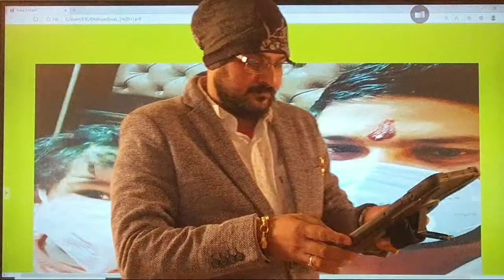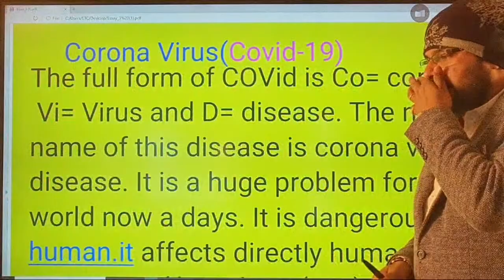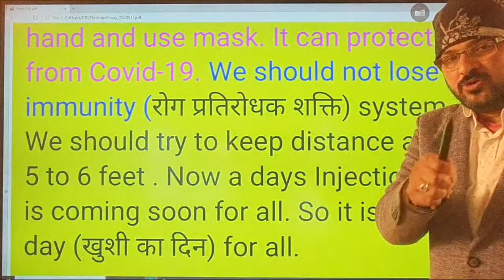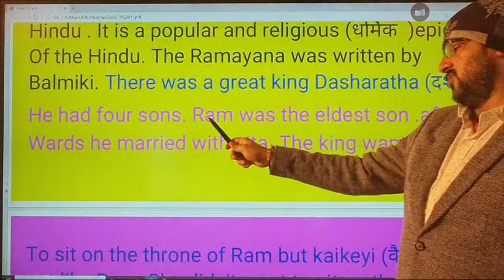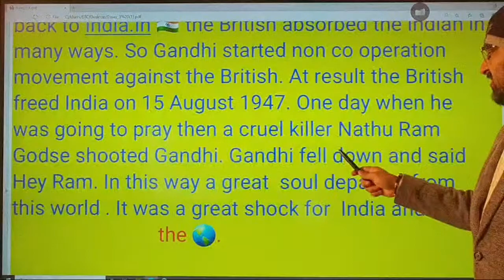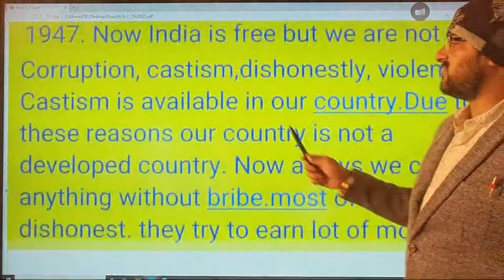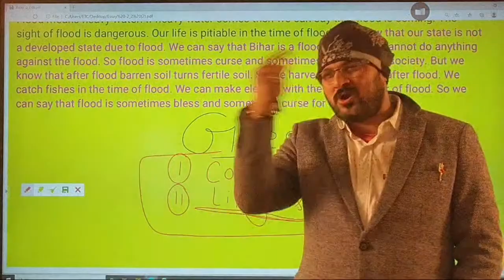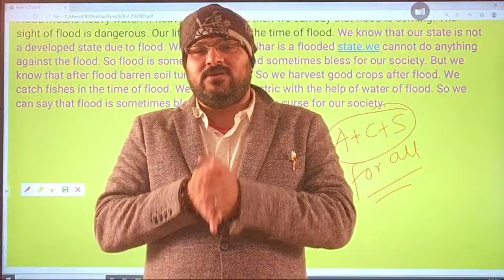Essay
jarur dekhen